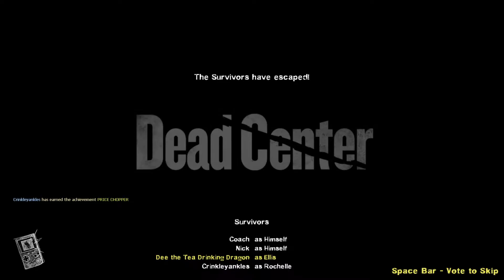Game Over and Out - Stream 6: Left for Dead 2!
Our Latest Game over and out stream! This week Dee and Jay played Left for Dead 2!

Over and Out is a project by:
Jack Bennett
Alice Bowers
Jay Liburd
Dee Nessling